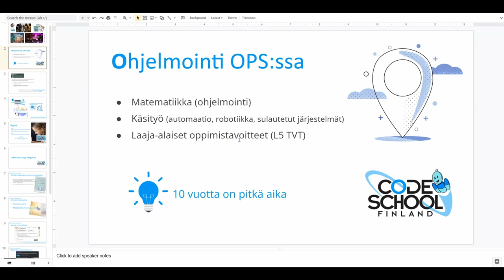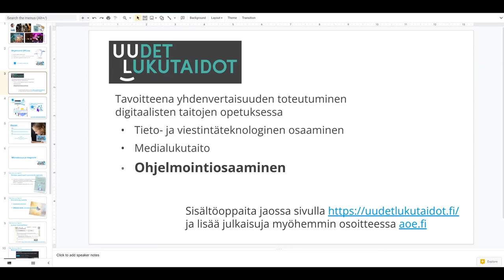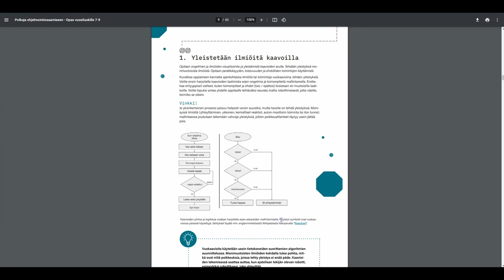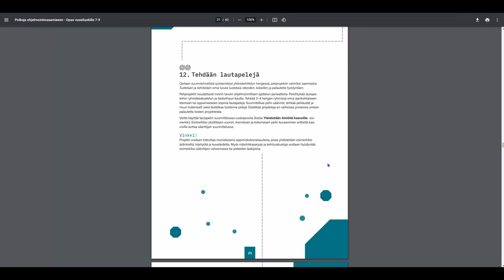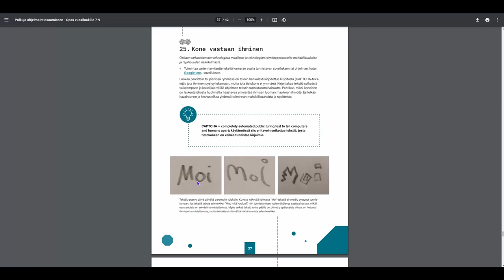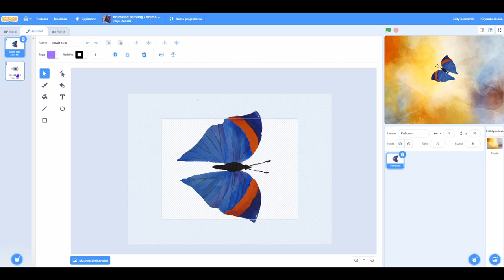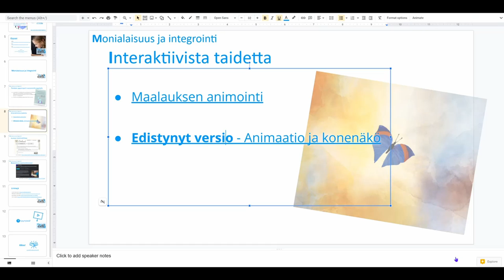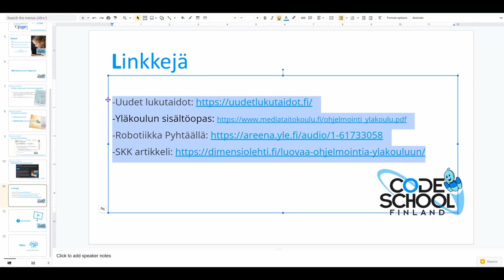Ohjelmointiosaamisen opettaminen monialaisesti yläkoulussa, Jussi Koivisto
Jussi Koivisto Suomen Koodikoulusta kertoo esimerkkejä miten ohjelmointiosaamista voi opettaa monialaisesti yläkoulussa.